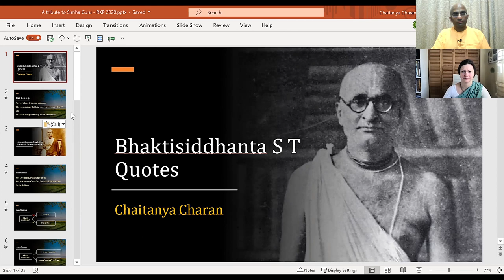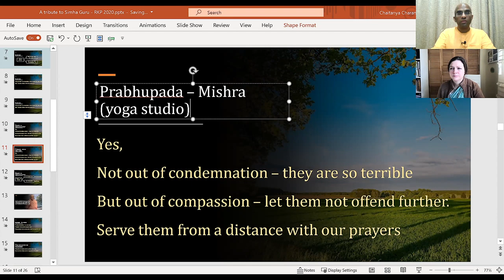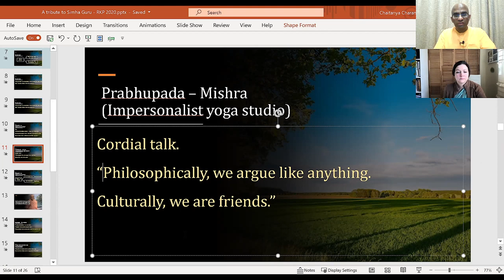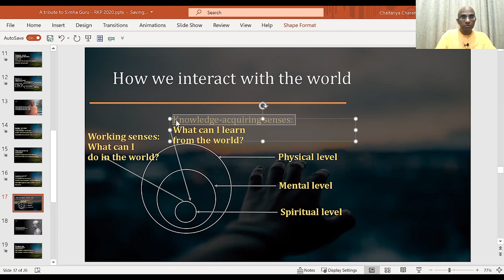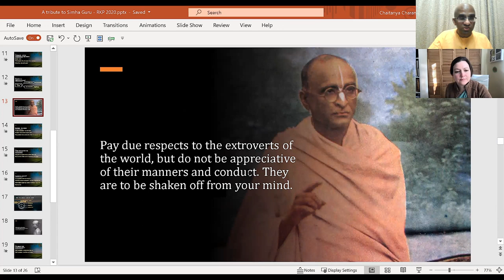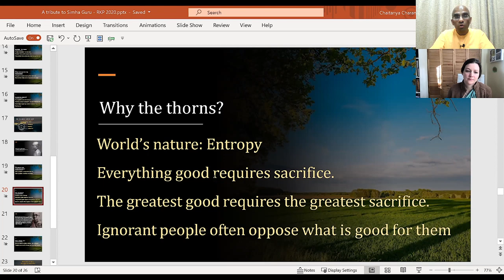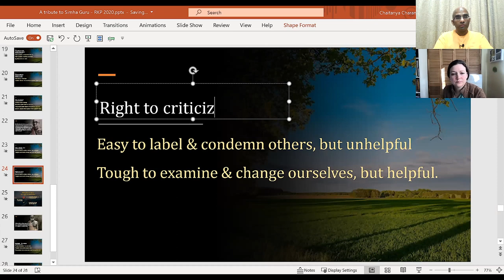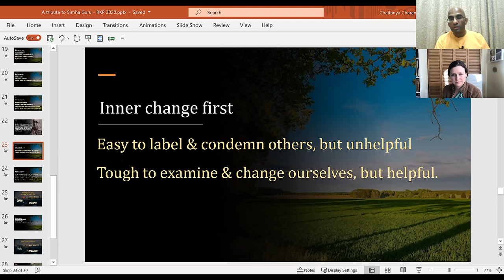Contemplating Bhaktisiddhanta Saraswati Thakura Wisdom-Quotes -- Appearance Day Talk 2021